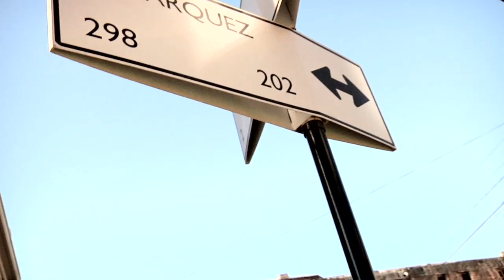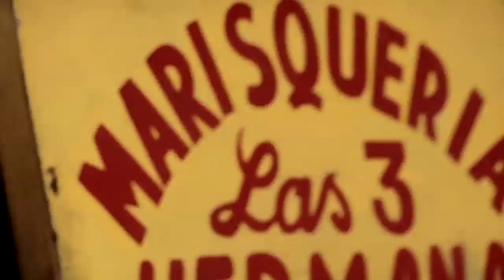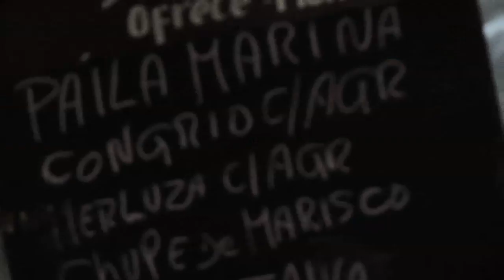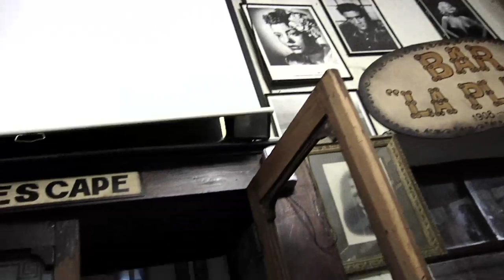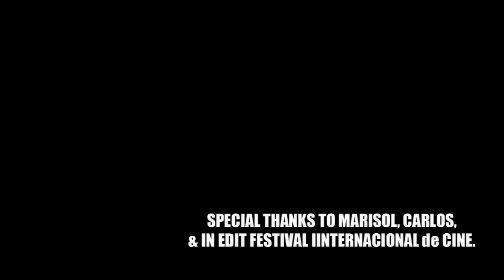collection petites planètes • volume 4 • TEMPORARY VALPARAISO (long version)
TEMPORARY VALPARAISO

VALPARAISO, CHILE, JANUARY 2010

sounds & mix by pablo esquer
edit by gates bradley
produced by vincent moon

archival footage:
A VALPARAISO by Joris Ivens (1962)